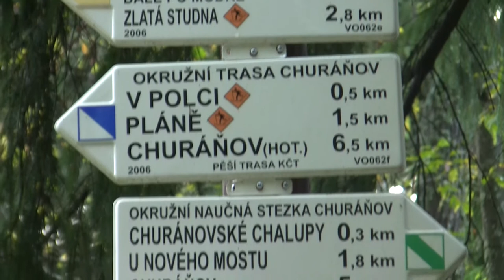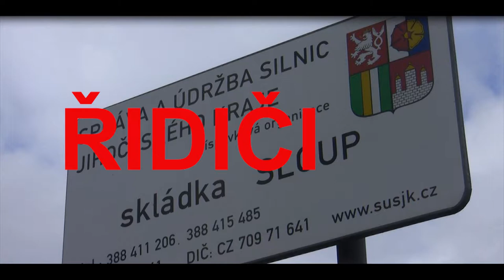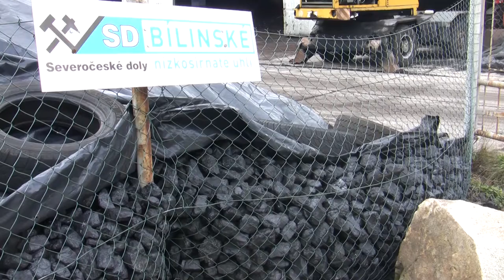ODJINUD: Šumava se chystá na sníh